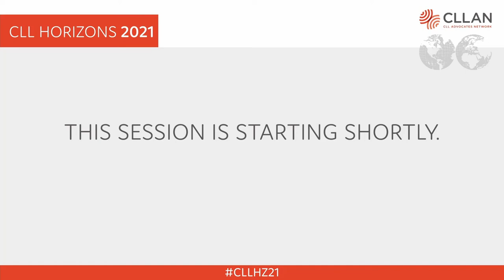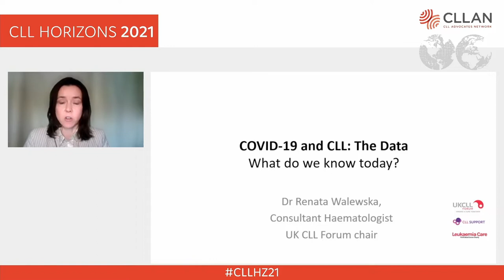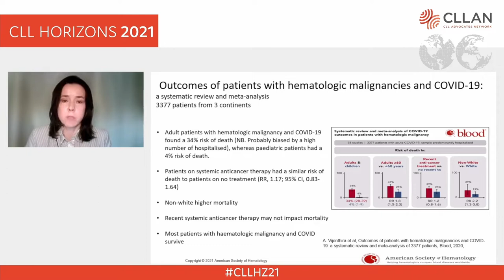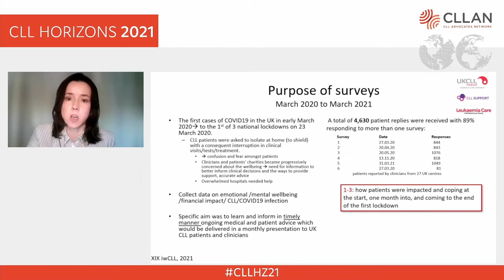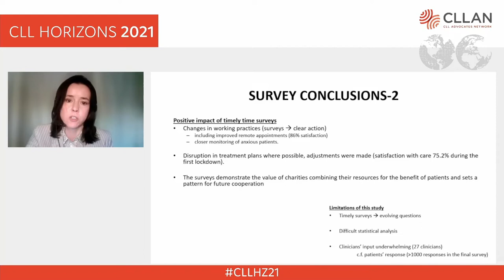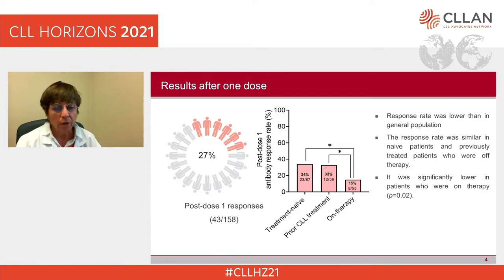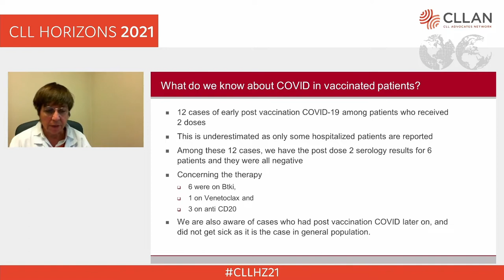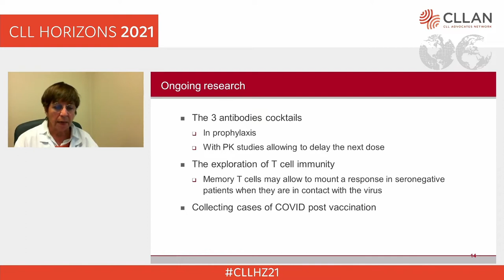CLL Horizons 2021 - Shared Medical and Advocacy Session #1- Management of the impact of COVID-19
CLL Horizons 2021 - Shared Medical and Advocacy Session #1
Management of the impact of COVID-19 on CLL patients

Session Chair: Pierre Aumont, CLL Advocates Network Steering Committee (vice-chair), ELLyE Board

Introduction to Topic & Speakers, Structure of this Shared Session
Speaker: Pierre Aumont, France

COVID-19 & CLL: The Data
Skip to 04:08 on Video Above
The global aspects of the pandemic and the impacts on CLL patients; clinical and patient group data are presented by Dr Renata Walewska, Haematologist at Royal Bournemouth Hospital & chair of the UK CLL Forum, UK

COVID-19 immunization: vaccines and other approaches for the immune compromised - Skip to 20:28 on Video Above
Immunization response in CLL: How does this correlate to level of protection? with
Prof Florence Cymbalista, CLL specialist, Avicenne Hospital, Paris, France

Skip to 32:52 on Video Above
Moderator: Pierre Aumont, France
Panel:
• Dr Renata Walewska, UK
• Prof Florence Cymbalista, France

Panel discussion: Living with an endemic pathogen - Supporting CLL patients to navigate safely in an evolving landscape - strategies, top tips and practical support
Skip to 52:37 on Video Above
Panel:
• Jennifer Wilson, Senior Information Specialist at The Leukemia Lymphoma Society (LLS), USA
• Lorna Warwick, Chief Executive Officer at Lymphoma Coalition, Canada
• Marc Auckland, Chair of Trustees CLL Support, UK